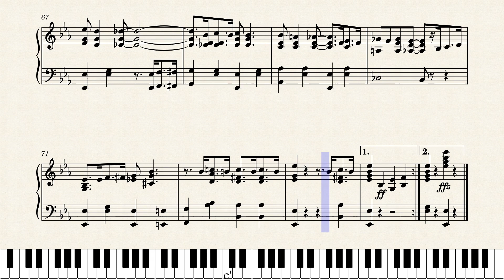Water Wagon Blues by George L. Cobb (1919)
Interesting slightly jazzy piece that appeared in the pages of Melody Magazine in April 1919. George Cobb was a versatile and prolific composer from Boston, originally from upstate New York. Melody Magazine was a major music trade publication published by Walter Jacobs in Boston.